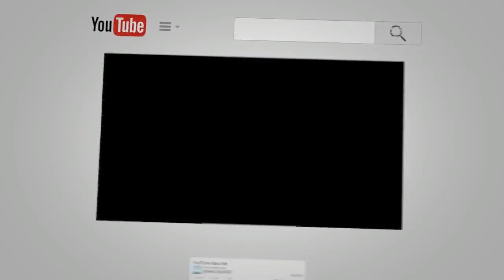Maggie Cooking In Well |Bath+Swim+Cook+Maggi |Tiffin Carrier